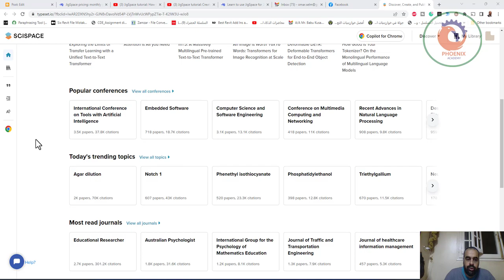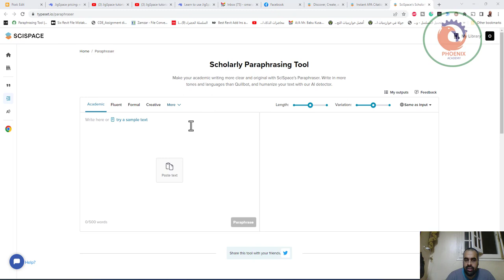مساعد بحث ذكي يساعدك في فهم الأدبيات العلمية مثل الأوراق البحثية والمدونات التقنية والتقارير يمكنك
*SciSpace Copilot:* هو مساعد بحث ذكي يساعدك في فهم الأدبيات العلمية مثل الأوراق البحثية والمدونات التقنية والتقارير. يمكنك أيضًا طرح الأسئلة اللاحقة وسيعطيك إجابات فورية.
يمكن التفاعل مع Copilot بـ13 لغة، بما في ذلك العربية
2️⃣ SciSpace's Scholarly Paraphrasing Tool:** هو أداة تعيد الصياغة تساعدك في جعل كتاباتك الأكاديمية أكثر وضوحًا وأصالة. تتيح لك الأداة صياغة النصوص بـ75 لغة، بما في ذلك العربية. الأداة مجانية حاليا.
3️⃣ SciSummary:** هذه الأداة تقوم بتلخيص المقالات العلمية في ثوانٍ. يمكنك إرسال الوثائق أو الروابط أو حتى ملفات PDF وسوف تتلقى ملخصًا في صندوق الوارد الخاص بك في غضون دقائق. الخدمة مجانية لمعظم ملخصات الأبحاث، ولكن يتم فرض رسوم على الوثائق التي تزيد عن حوالي 6000 كلمة.
هذه الأدوات رائعه لأي شخص يرغب في تعزيز فهمه للمواد العلمية وتوفير الوقت في القراءة والبحث. حاولوا استخدامها وأخبروني بتجربتكم! 👍

❤️ روابط التواصل
✅ انستجرام